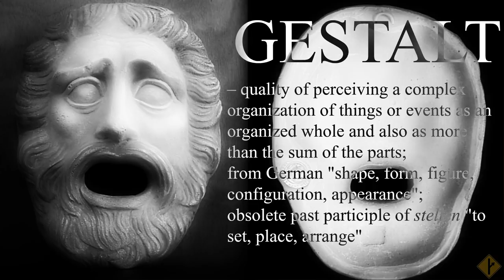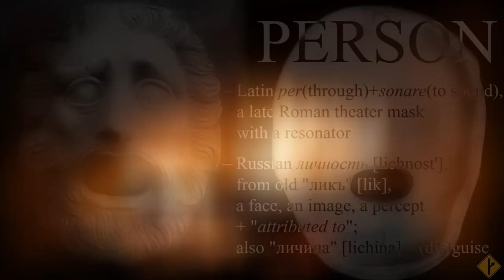A Major Secondary Gain of Trauma | a psychological paradox that might brake your Kubler-Ross cycle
My thoughts on a serious barrier to personal growth.
Under the angle of MGTOW / Red Pill worldview.

Пробую произвести контент для англоязычной маносферы.